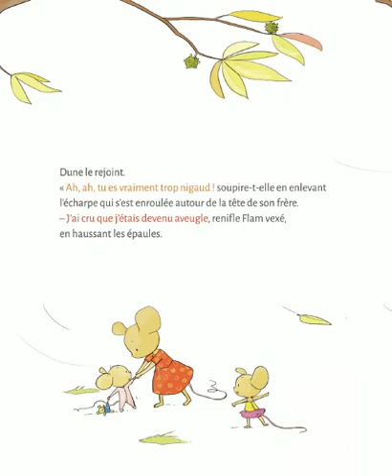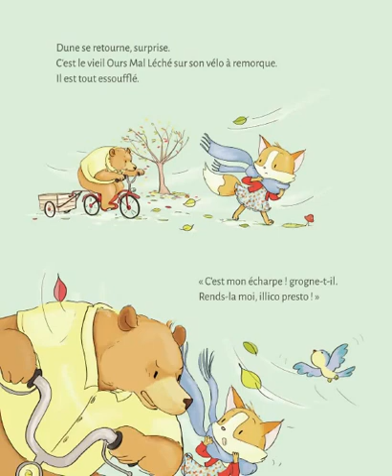Histoire pour enfants - Vive le vent !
Ce matin, c'est grand vent ! Dune et Flam vont faire la course. Le premier arrivé à la cabane a le droit de choisir le jeu de la matinée ! Flam part à toute vitesse alors que Dune est à la traîne. Heureusement elle n'est jamais à court d'idées... pour gagner !

Auteure : Fabienne Blanchut

Livre audio - Histoire pour enfants - Conte pour enfants